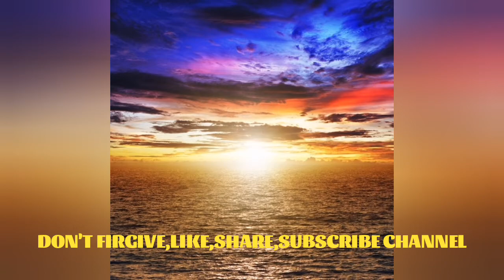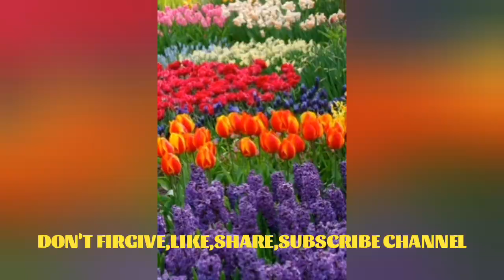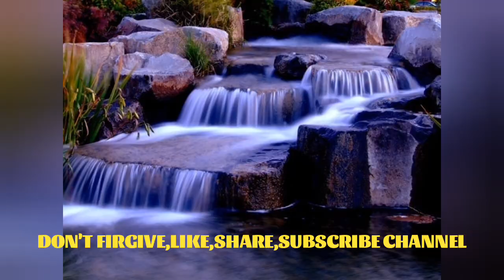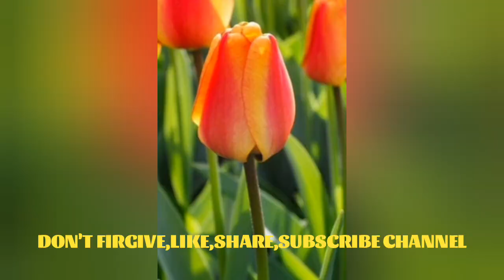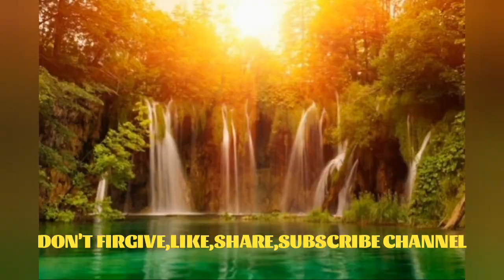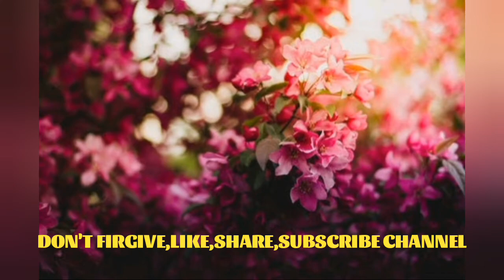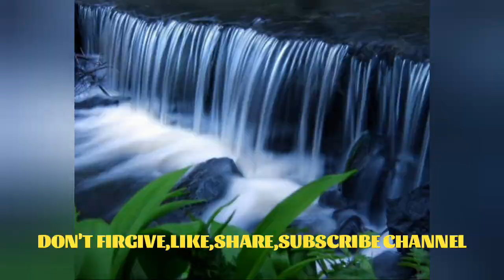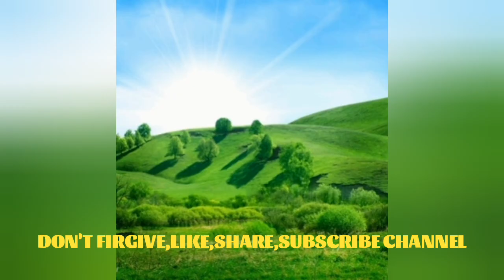राजाराम भोसले यानी गयेलेले पोवाडा *चंगुनिची कथा* (पोवाडा ) पारम्परिक VIDEO NO 713 ,PART 2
सुप्रभात संगीत कंपनी मुंबई आपके लिए  लाये है
राजाराम भोसले यानी गयेलेले पोवाडा *चंगुनिची कथा* (पोवाडा ) पारम्परिक
VIDEO NO  713 ,PART  2
MFD & MKTD BY
PAYAL MUSIC SANSAR
DON’T
FORGIVE
AND
 OUR
 CHANNEL
AND
 PRESS
 BELL
 ICON
 TO
 GET
 INFORMATION
 OF
 UPCOMING
 SONG